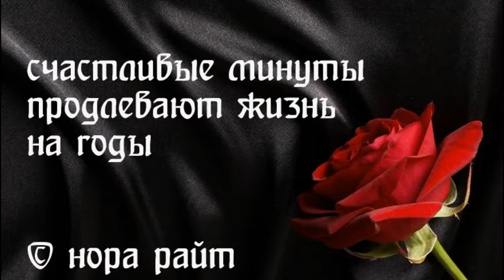Francisco Garcia Besame Mucho